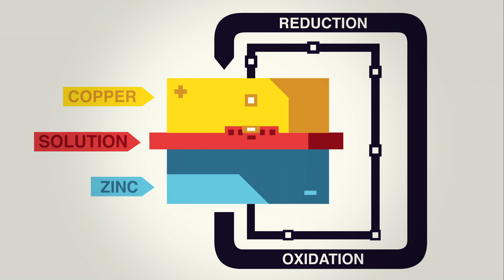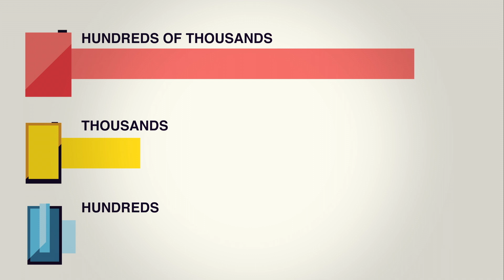Wie Akkus funktionieren – Adam Jacobson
Batterien sind ein Triumph der Wissenschaft – sie ermöglichen Smartphones und anderen mobilen Technologien ohne Festnetz-Steckdosennähe zu funktionieren. Dennoch werden noch die leistungsstärksten Batterien Tag für Tag immer leistungsschwächer, bis sie irgendwann kaputt sind. Warum geschieht das und wie können Batterien überhaupt so viel Ladung speichern? Adam Jacobson verrät die Essentials über Batterien.

Lektion von Adam Jacobson, regie von Nick Sazani.